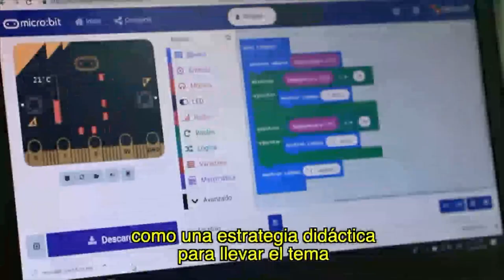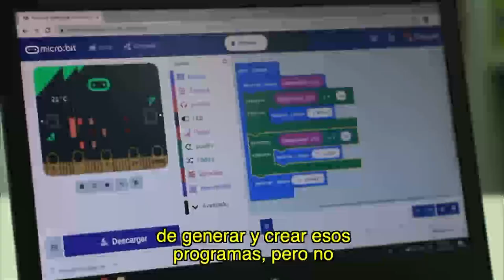Ministra TIC, Sylvia Constaín, presentó el programa Programación para niños y niñas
En el Taller Construyendo País en Pereira, Risaralda, la ministra TIC Sylvia Constaín presentó el programa Coding for Kids, que busca potencializar las capacidades y destrezas digitales de niños y niñas de colegios oficiales a través de la enseñanza del lenguaje de programación.